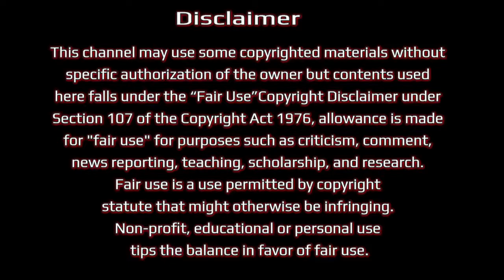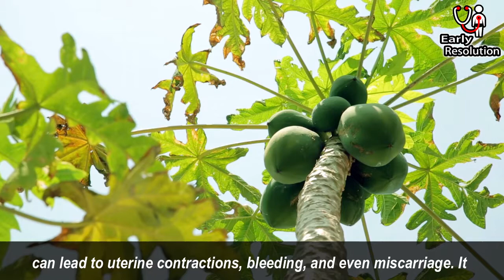5 Fruits to Avoid During Pregnancy: Stay Safe for You and Your Baby | Must-Watch Tips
5 Fruits to Avoid During Pregnancy: Stay Safe for You and Your Baby | Must-Watch Tips

Pregnancy is a crucial time when your diet can impact your health and your baby's health. In this video, we'll share with you 6 fruits that you should avoid eating during pregnancy to stay safe and healthy. Learn why fruits like pineapple, tamarind, papayas, dates, canned tomatoes, and grapes can be harmful to you and your baby, and what alternatives you can opt for to meet your nutritional requirements. Watch till the end to get all the information you need to keep your pregnancy safe.

Timestamps:

00:00:05 - Importance of a healthy diet during pregnancy
00:00:27 - Pineapple and why it should be avoided
00:01:03 - Tamarind and its effects on progesterone levels
00:01:32 - Papayas and their impact on body temperature and fetal development
00:01:58 - Dates and the risk of uterine contractions
00:02:23 - Canned tomatoes and why they should be avoided
00:02:39 - Grapes and their effects during the final trimester
00:02:58 - Conclusion and call-to-action